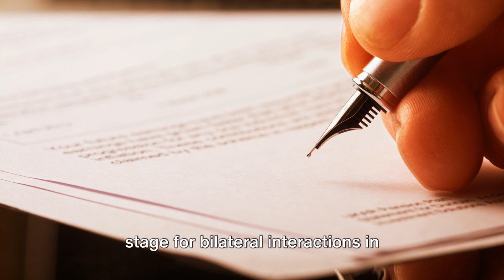Bilateralism | The Power of Two in International Relations | Embark on a Journey of Diplomacy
Welcome to the Learniverse!

Join us in unraveling the complexities of Bilateralism, a cornerstone in navigating the global stage. Explore its evolution, pros and cons, and the current scenario in international relations.

Evolution of Bilateralism:
Trace the historical roots of bilateral engagements and witness the evolution of diplomatic relations between nations. How has bilateralism shaped the international landscape over the years?

Pros and Cons of Bilateralism:
Examine the advantages and disadvantages of bilateral agreements. From flexibility and efficiency to concerns of fragmentation, we break down the nuanced aspects of this diplomatic approach.

Current Scenario in International Relations:
Delve into the economic, geopolitical, and strategic dimensions of bilateral engagements today. How do nations navigate the challenges and opportunities presented by the current global landscape?

Bilateral Diplomacy, International Collaboration, Global Governance:
Gain insights into the dynamics of bilateral diplomacy, the essence of international collaboration, and the role of bilateralism in shaping global governance structures.

Challenges and Opportunities, Diplomatic Relations, Global Alliances:
Explore the challenges and opportunities posed by bilateralism, its impact on diplomatic relations, and the role it plays in forging global alliances. What are the key considerations in bilateral engagements?

World Diplomacy, International Cooperation, Economic Partnerships:
Understand how bilateralism influences world diplomacy, fosters international cooperation, and shapes economic partnerships between nations. Uncover the intricacies of global interdependence.

Diplomatic Strategies, Trade Agreements, Security Collaborations:
Delve into the diplomatic strategies employed in bilateral engagements, the intricacies of trade agreements, and the collaborative efforts in ensuring global security. How do nations strategize in bilateral relations?

Global Relations, International Affairs, Diplomacy Unveiled:
Uncover the interconnected web of global relations, international affairs, and the intricate tapestry of diplomacy. Witness the unveiling of diplomatic strategies in a rapidly evolving world.

Bilateral Insights, Diplomatic Dynamics, Global Perspectives:
Gain valuable insights into bilateral dynamics, understand the nuances of diplomatic interactions, and broaden your perspectives on global affairs.